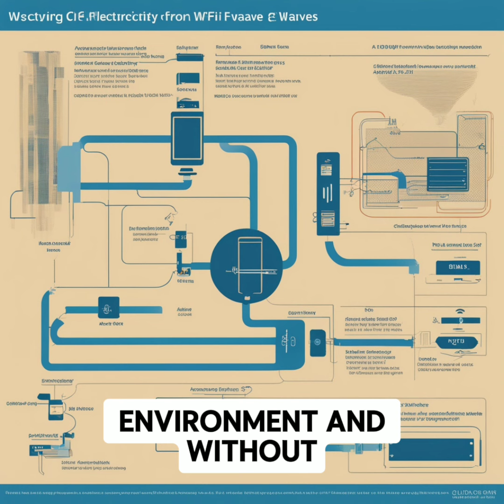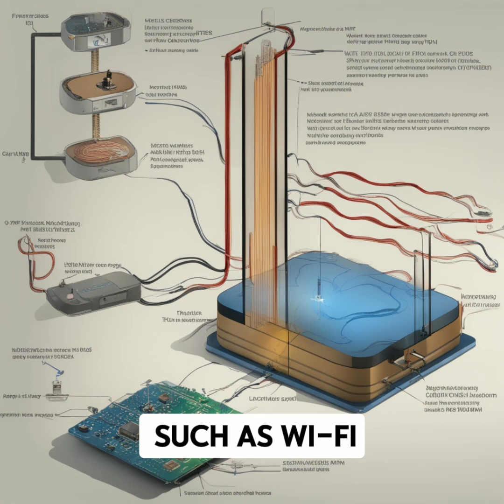Inventing a device that gets electricity from Wi-Fi waves Wi-Fi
According to Livescience, this new technology that was recently introduced is able to provide energy to small devices using radio waves in the environment without the need for batteries.

In today's world, especially with the rapid growth of the Internet of Things (IoT) and smart devices, there is a need for energy to supply power to small devices such as sensors and

Internet network components are increasing.

Scientists say that they have succeeded in inventing a new tool that will probably solve this problem. Harvesting energy from Wi-Fi and Bluetooth waves in the environment. According to Live Science, this new technology, which was recently introduced, is able to use radio waves in the environment and without The need for batteries to provide energy for small devices.

This invention works based on a type of antenna called rectenna or rectifying antenna. Rectifier antennas can even

convert the weakest electromagnetic waves into electricity, these antennas can convert electromagnetic energy into electricity by using the behavior of electrons at the quantum level

The researchers say that the direct current can be converted using this technology

Sensitive and accurate, they have been able to supply the energy of an industrial thermometer. Rectifier antennas work by receiving electromagnetic waves in radio waves such as Wi-Fi and Bluetooth. The antenna absorbs these waves in the form of alternating current and then passes them through a kind of correcting circuit into current.

Converts directly.

Rectifier antennas have previously been used to generate small amounts of electricity

And researchers from the 1960s using this technology were able to energy devices

Provide a toy vehicle without wires. For example, in 1964, the Raytheon Arms Company unveiled a control helicopter that was powered by microwave energy.

But in these examples, the energy was sent directly to the devices, while the frequency of the ambient radio waves is very weak and does not reach the devices directly.

This issue is always a fundamental challenge in the field of harvesting energy from environmental waves

had created for scientists.